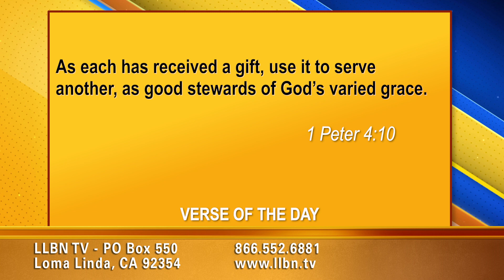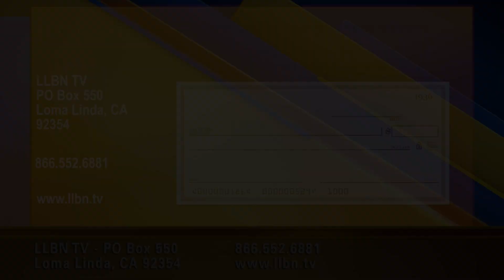Week In Review - July 8, 2023